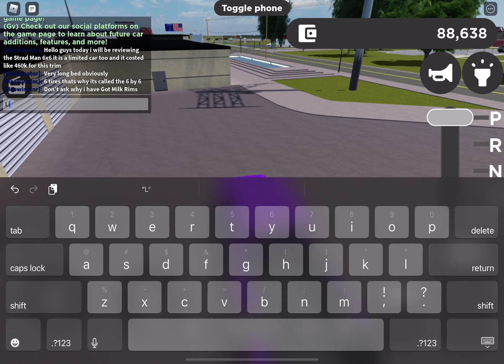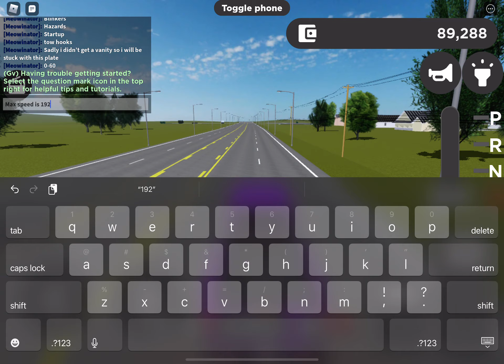Reviewing the Strad Man 6x6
Don’t ask why i got milk rims i’m not changing them cause i’m not gonna waste a lot of money on rims